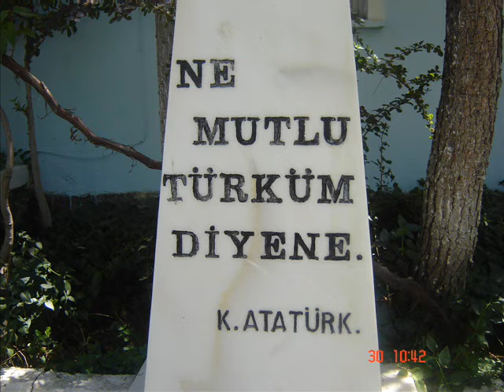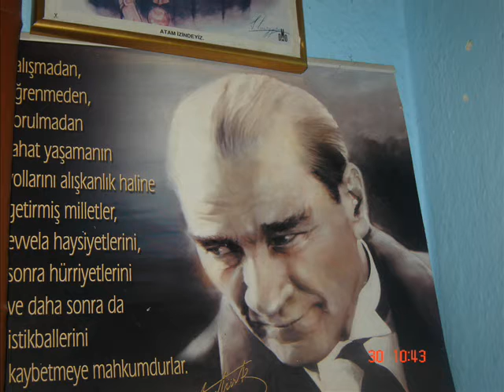ativer cemberi salin ustune